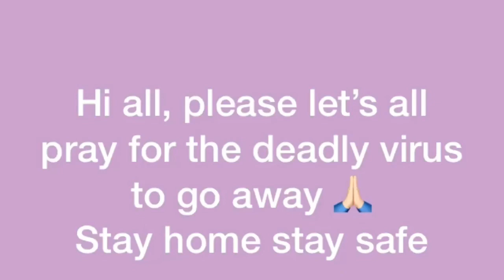Cooking with Ash-pinwheel puffs/saga noti